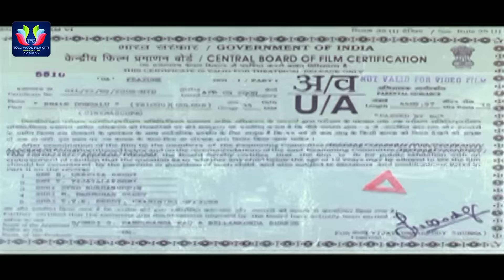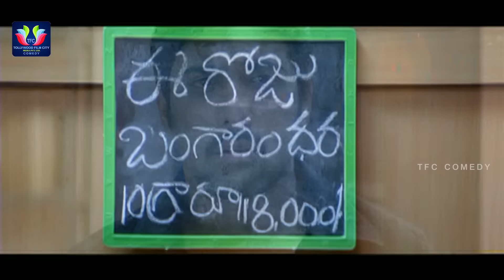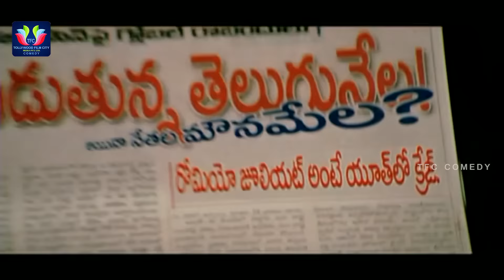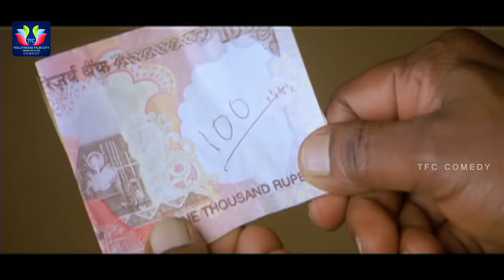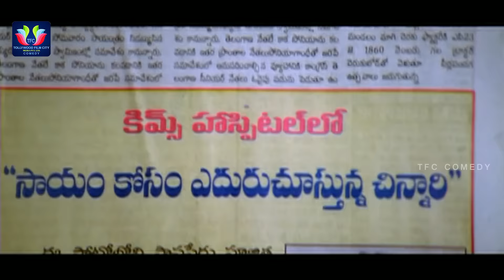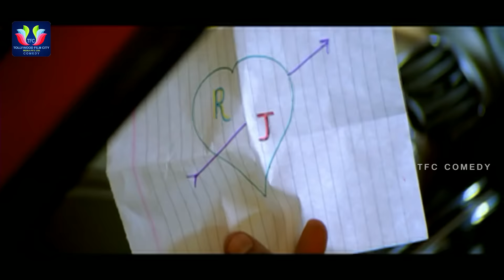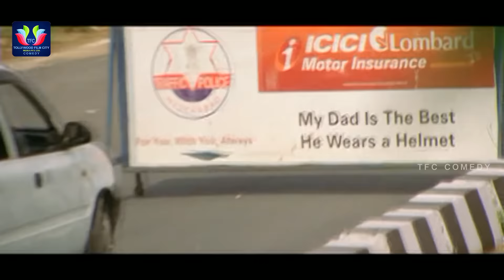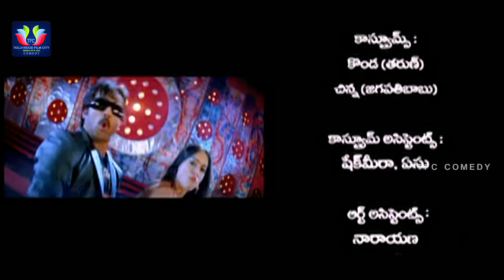Bhale Dongalu Telugu Full Comedy Movie || Tarun || Ileana D'Cruz || TFC Comedy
Watch & Enjoy  Bhale Dongalu  Telugu Full Comedy Movie. Starring Tarun, Ileana D'Cruz, Jagapati Babu, Sunil, Pradeep Rawat, Chandra Mohan, Brahmanandam, Venu Madhav, Dharmavarapu Subramanyam, M. S. Narayana. Directed by K. Vijaya Bhaskar. Produced by Sakhamuri Panduranga Rao & Music Composed by K.M. Radha Krishnan.

MOVIES

ENTERTAINMENT

NEWS

WEBSITES